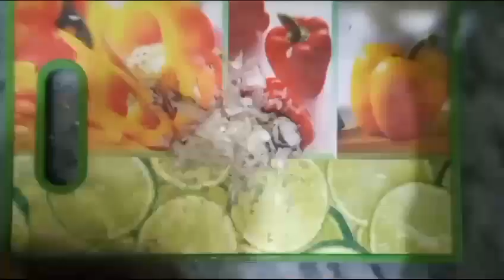Apply on face for just 7 seven days,no matter how difficult freckles,melasma,dark spots disappear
Aaj Sultana Kay kitchen Hacks Mein Aapke Liye Lekar Aayi Hun 𝐇𝐎𝐌𝐄𝐌𝐀𝐃𝐄 𝐅𝐀𝐂𝐄 𝐒𝐄𝐑𝐔𝐌. Ye Ghar Ka Bana Powerful DIY Serum Apke Face Se Pigmentation, Melasma, Dark Spots, Discolouration, Wrinkles Ko Reduce Karega Aur Apko Dega Ekdum Whightening, Spotless and Young Look.
✍🏻𝐈𝐍𝐆𝐑𝐄𝐃𝐈𝐄𝐍𝐓𝐒:
* Green Tea (ग्रीन टी) - 1 Spoon
* Water (पानी) - 1/2 Glass
* Onion (प्याज) - 2
* Lemon (नींबू) - 1
झुर्रियों का सही और सरल ईलाज, चेहरा गुलाब जैसा खिल उठेगा, फेस सीरम कैसे बनाये, ग्लोइंग स्किन के लिए फेस सीरम, एंटी-एजिंग सीरम बनाने का आसान तरीका, ग्लोइंग स्किन के लिए घरेलू उपाय, सीरम कैसे लगाते हैं, सीरम लगाने के फायदे, झुर्रियों से मुक्त त्वचा कैसे पाये, चमकती त्वचा के लिए टोनर, झाइयों से छुटकारा पाये सिर्फ़ 7 दिनों में, ओपन पोर्स को हटाने के तरीके, खुले छिद्रों के लिए घरेलू उपचार, रोम छिद्र हटाने के उपाय, ओपन पोर्स का इलाज…!
face permanently at home in hindi, skin brightening with green tea, how to make face cream, green tea for pigmentation, face serum for clear & bright skin, fairness skin remedy, younger looking skin, instant body brightening serum, how to get full body fair skin naturally, rang gora kaise karen, chehre se kalapan kaise hataye, remove wrinkles from the face, vitamin c serum, skin brightening home remedy, skin whitening at home, best skin whitening remedy, glowing skin instantly, remove wrinkles, wrinkle removal home remedy, how to remove wrinkles, face serum for brighter & younger skin, how to remove dark spots by face serum, pigmentation treatment, open pores remedy, face serum for pimples & acne. | Sultana Appa
Leave your feedback in comment section must
please..I need ur loving support
JazalAllah🌸🌸